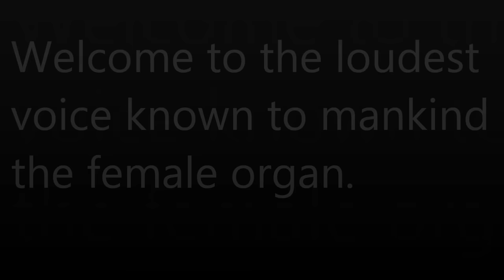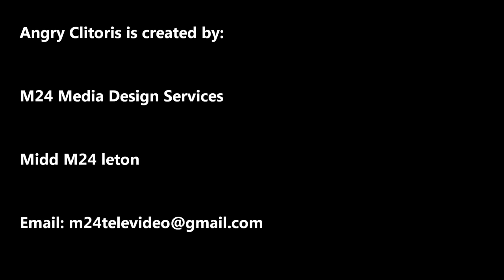Movember by Clive the Clitoris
An experiment with stills from animation low-res so limited on playback. I think it's about time that the organ that gets so much attention in real life gets none in media coverage, so I have taken steps to develop a character for it so that we all might gaze upon it without offence or prejudice.  I have many variations of the same character all of which tend to draw the viewer away from that what is being viewed is in any way offensive.  Offence, I believe is on the beholder and where a penis in the same mode might well be deemed offensive in certain contexts, I don't think a clitoris would be.

THIS IS DEFINATELY WHERE ZIPPY OFF RAINBOW CAME FROM; IS IT NOT?